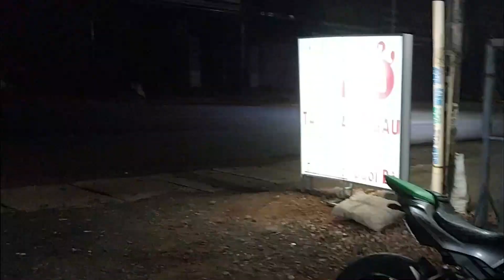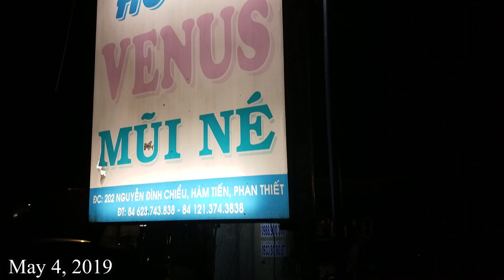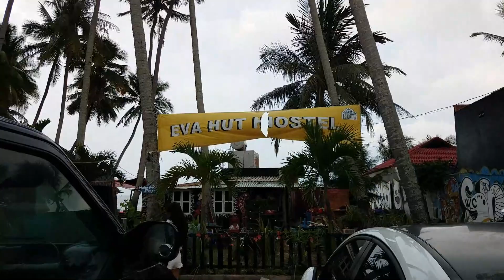MOTORBIKE VIETNAM SAIGON TO DA LAT - Travel Vlog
VIETNAM MOTORCYCLE TRIP - Saigon to Da Lat

Hello/Xin chao may ban, I was living in Vietnam from February to August 2019 and I enjoyed every moment of it. This gave me the opportunity to learn more about my mother's homeland, including how the local people live. Here is my journey...

Tôi đã sống ở Việt Nam từ tháng 2 đến tháng 8 năm 2019 và tôi rất thích từng khoảnh khắc của nó. Tìm hiểu thêm về quê hương của mẹ tôi bao gồm cả cách người dân địa phương sống, đây là hành trình của minh...
A Vietnam motorcycle trip with has been one of the main goals in my life, since the first time seeing videos about the journey on YouTube videos.

MORE VIETNAM: check out any of the videos from my channel!

I cannot appreciate ya'll enough for checking out my video from my channel!

Seeing many YouTuber's experiences of traveling and creating beautiful video logs influenced me to also persue that dream and make it a reality.
If you are looking on how and where to motorbike in Vietnam, what to do and where to go along the way, this video of mine will help!

Cảm ơn tac ca bạn be đã xem clip.

© Copyright 💻| VP Studio Productions